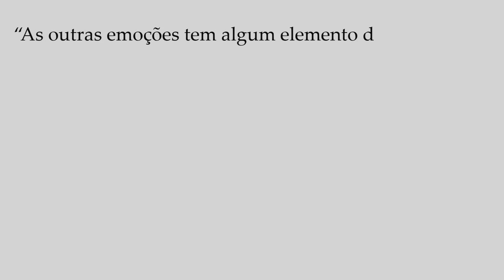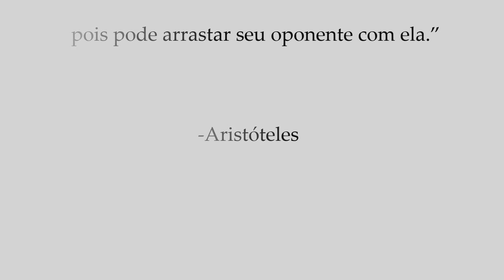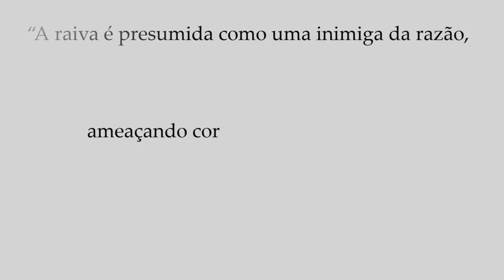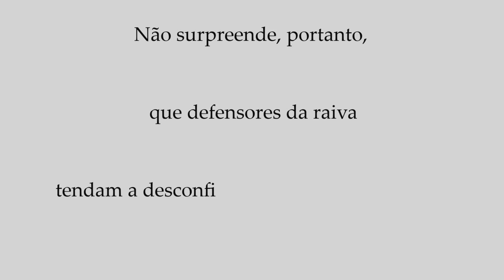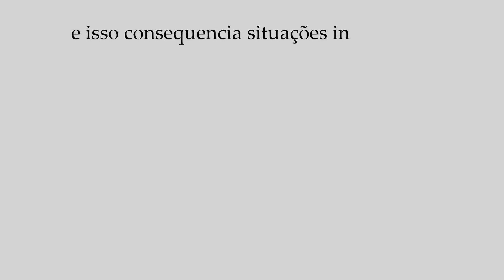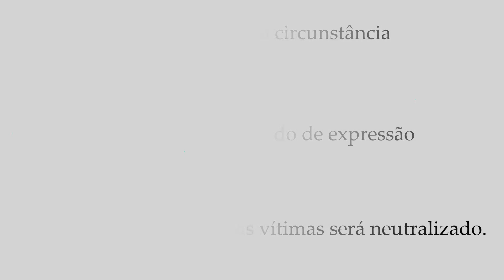A raiva também é racional (Parte I)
"A raiva também é racional (Parte I)" é o primeiro vídeo da nova era do Espectro Cinza!
Estavam com saudades? Hoje, dia 20 de novembro, dia da Consciência Negra, inicio a série sobre posições e abordagens distintas sobre a RAIVA inspirada pelo trágico caso de George Floyd e as revoltas sociais subsequentes.

Desde quando vocês me conhecem? Quem me conhece desde o início do meu canal sabe que sempre me posicionei contra movimentos adotantes de posições enérgicas e indignadas, maaaaaaaaas...neste primeiro vídeo, exponho uma possibilidade: a de que há sim, como ser raivoso e racional.
Por que alguns se posicionam contra a raiva?
Quem são eles?
Qual o papel das experiências nesse dilema?
Essas e outras perguntas respondidas nesta nova era!

→ 𝗣𝗥𝗜𝗩𝗔𝗖𝗬: 𝘀𝗲𝗹𝘃𝗮𝗲𝘀𝗽𝗲𝗰𝘁𝗿𝗮𝗹
→ 𝗶𝗻𝘀𝘁𝗮𝗴𝗿𝗮𝗺𝟭: @𝗲𝘀𝗽𝗲𝗰𝘁𝗿𝗼𝗰𝗶𝗻𝘇𝗮
→ 𝗶𝗻𝘀𝘁𝗮𝗴𝗿𝗮𝗺𝟮: 𝘀𝗲𝗹𝘃𝗮𝗿𝘁__

Referência principal para o roteiro deste vídeo (The Aptness of Anger, Amia Srinivasan)
Logo, colocarei as outras;
Agradecimento especial ao meu editor absurdamente paciente, ALLAN SPADINI!

Para manter a tradição sim, eu sei que deu pau no som